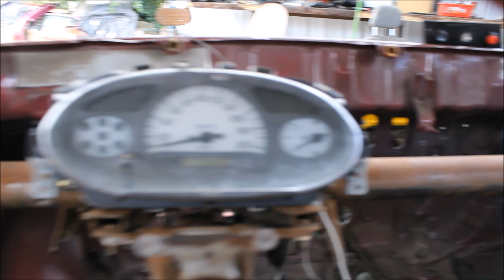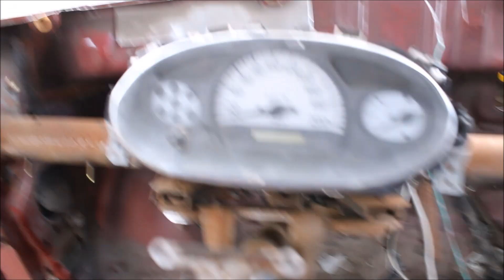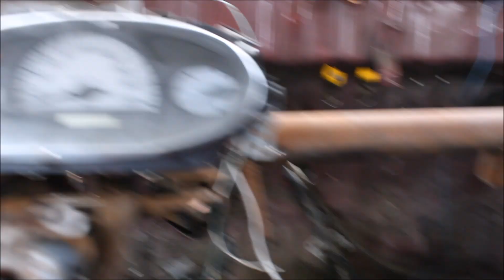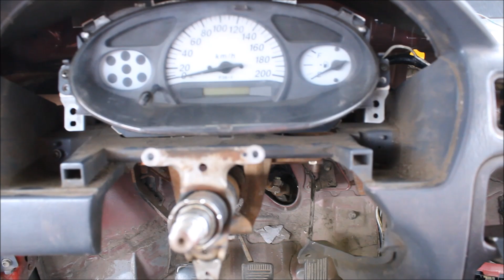Arranco el motor del starlet..! starlet motor 2nz (yaris)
Bueno como vieron en el vídeo el starlet ya partió, ahora faltan varias cosas pero ya es lo de menos .
También como vieron ya logramos llegar a los 10.000 seguidores, y haré un concurso , como participar? muy fácil
- darle me gusta a la foto del concurso
- comentar a que auto le colocaran el filtro
- me gusta a este vídeo
Muy fácil el sorteo sera el día jueves o viernes para así poder hacer el envió, muchas gracias a todos , que tengan un buen día